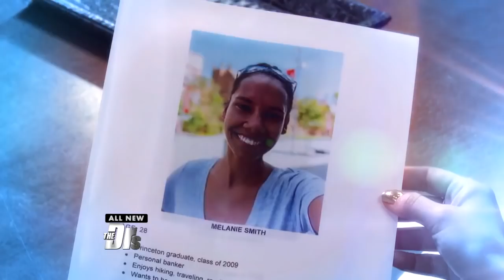How to Meet Your Match!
Juliet has everything going for her – looks, career, and personality – yet she still hasn’t met the right guy. Mother daughter matchmaking duo, Janis and Carly Spindel, meet with Juliet to give her some pointers on how to meet her match.